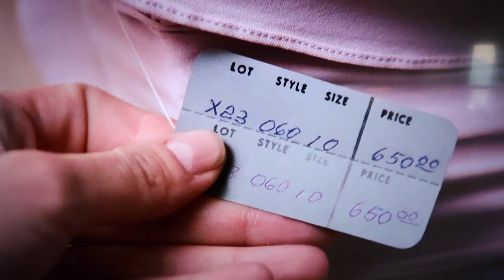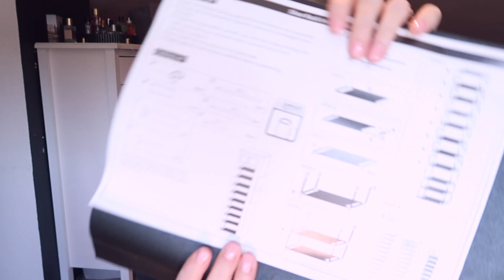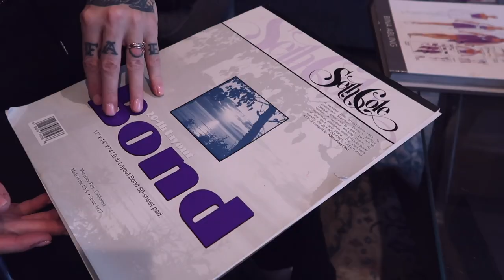A Pretty In Pink Tribute & Upcycle | Wkly Vlog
This week I pay tribute to my childhood favorite movie, Pretty In Pink.  I discuss the fashion that inspired me growing up and attempt my own dress upcycle the way Andie did for prom.  I also clean and organize my jewelry and finish organizing my closet, all in another week with me.

Mentions-

Closet rack

Jewelry Cleaner
Silver Cleaner
Jewelry Repair
Hair Pillow Curlers

Bath & Body Works Snake Candle is sold out :(